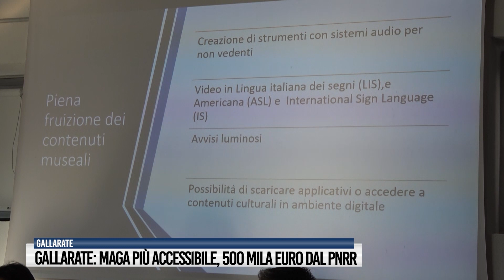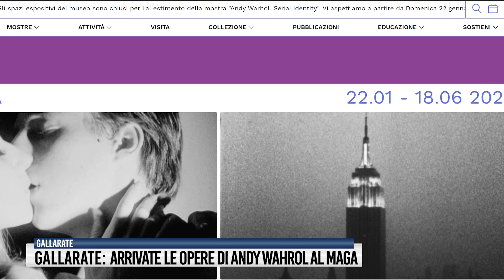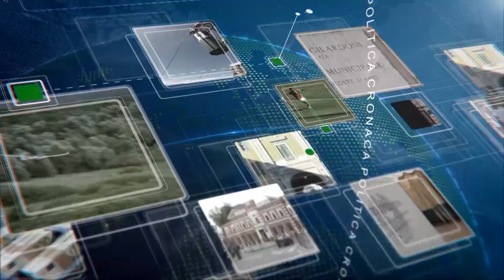Tg del 10 Gennaio 2023 - Rete55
Nuova evacuazione a Luino, incendio nella fonderia di Varese, spaccata nelle farmacie di Buguggiate e Azzate. Provincia al voto, in campo Magrini e Antonelli. Busto e il carcere, appello dell'assessore Reguzzoni ai Comuni limitrofi. Gallarate, mezzo milione per il MAGA (e arriva Warhol). Calcio, cambio di Mister per la Caronnese.